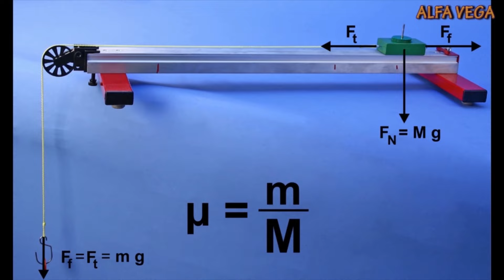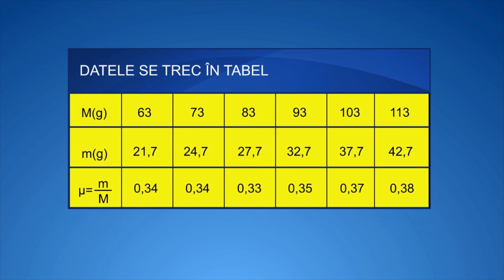DETERMINAREA COEFICIENTULUI DE FRECARE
Kit Studiul miscarii si frecarii